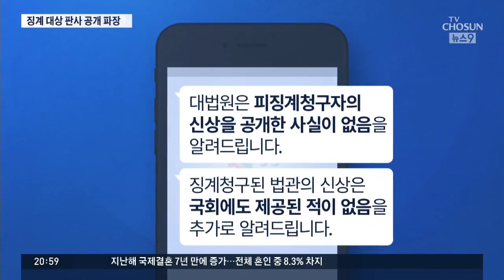'징계회부 판사 13명' 실명 공개 파장…법원, 둘로 쪼개져 '자중지란'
사법행정권 남용 혐의로 대법원이 징계를 청구한 판사 13명 명단이 정치권을 통해 흘러 나오면서 파장이 커지고 있습니다. 내부 징계가 확정되기도 전에 명단이 흘러 나오면서 오늘 하루 법원이 다시 찬반 양론으로 나눠 격론이 벌어졌는데, 대법원이 급히 진화에 나섰지만 법원 내부 갈등의 골은 갈수록 깊어지고있습니다.